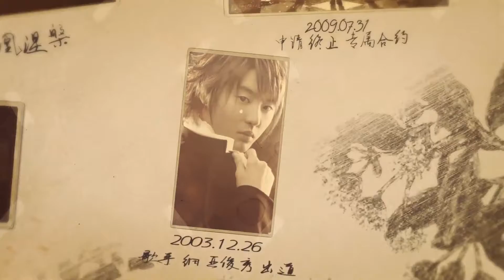XIAcumentary - KIM JUNSU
Gặp nhau là bất ngờ tươi đẹp nhất
Sánh bước là lời tỏ tình lãng mạn nhất
Vượt qua núi cao băng qua vực thẳm
Đã từng rơi lệ nhưng cũng đầy ấp hạnh phúc
Nắm chặt thanh gươm đón gió tung bay
Con đường rực rỡ vươn đến ngôi sao
Câu chuyện của anh, câu chuyện của chúng ta
P/S: Cám ơn anh - KIM JUNSU - vì đã xuất hiện trong cuộc đời em